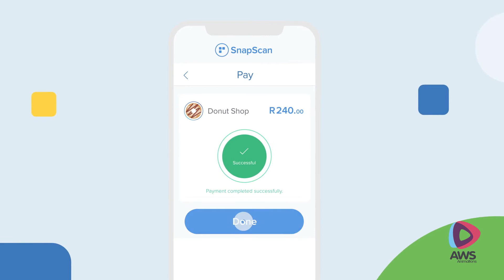Standard Bank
We get your message heard by the world, with great animation artistry by our skilled team of enthusiastic professionals!

 Looking to boost your own business with video marketing?